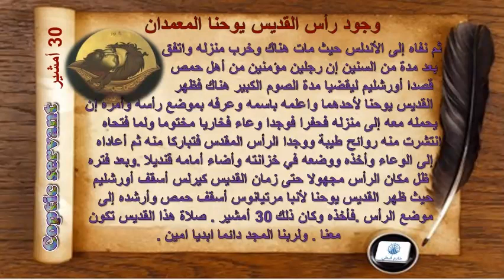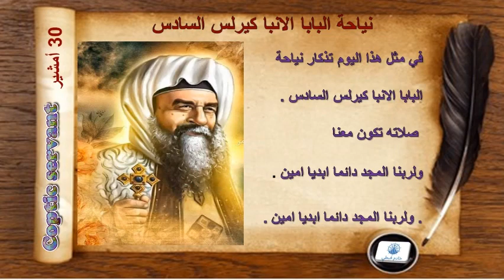السنكسار اليومي: يوم 30 امشير الموافق 9 مارس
حسب طقس الكنيسة القبطية الارثوذكسية